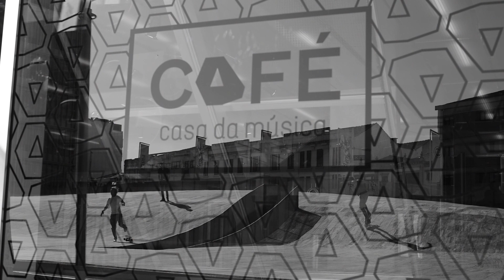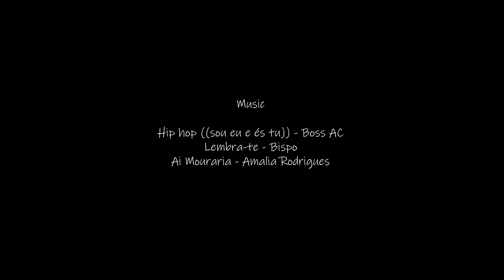Loukoum Skateboards - Não Sei Pra Onde Vou